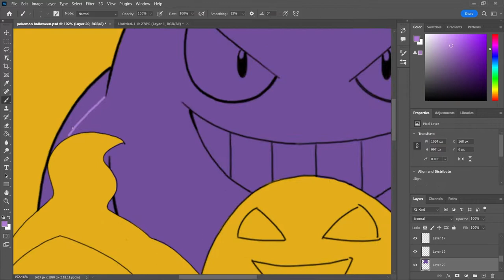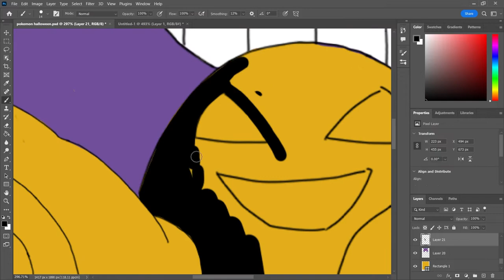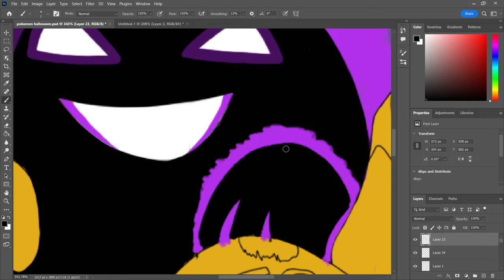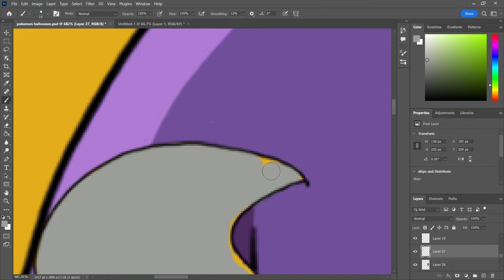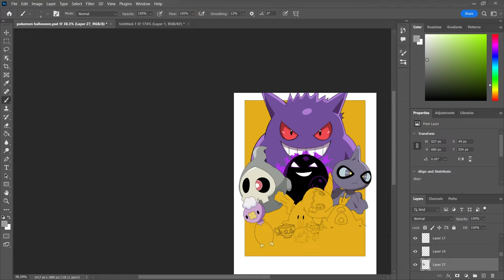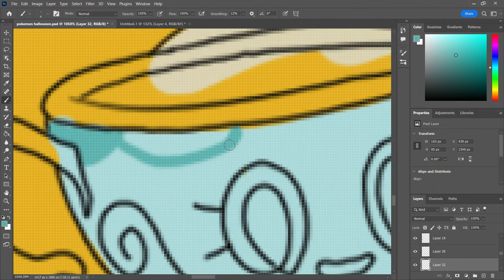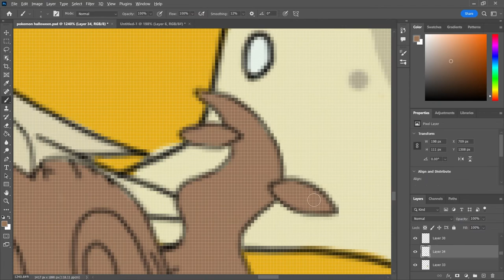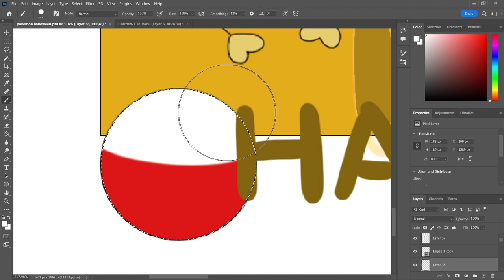Halloween Pokemon Drawing Ghost Type HAPPY HALLOWEEN